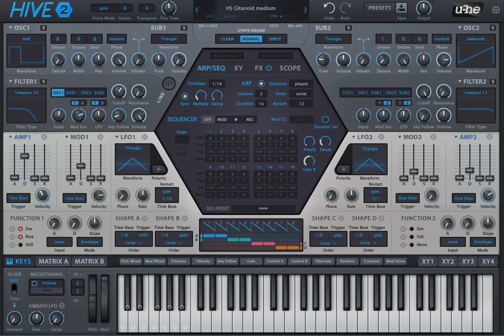U-he's Hive 2 and a beautiful melodic preset by Howard Scarr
This preset by Howard Scarr in Hive sounds great if you play slow-changing chords that morph from one to another. You have to move your fingers slowly amongst the chords you play. Notice also that I am changing the mod wheel to get a different sound. This sounded too nice not to share.